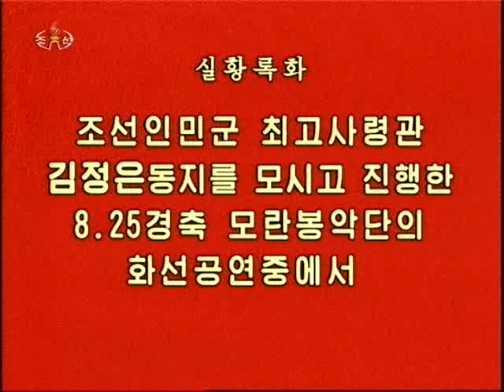[Concert] Moranbong Band (August 25, 2012) {DPRK Music}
모란봉악단 / Ансамбль Моранбон / Moranbong Band
조국수호정신을 더욱 고조시킨 8.25화선공연
Концерт ансамбля «Моранбон», посвященный 52-летию со дня начала руководства сонгунской революцией великим Ким Чен Иром
Performance given by the Moranbong Band to celebrate the August 25, the 52nd anniversary of leader Kim Jong Il's start of the Songun revolutionary leadership

Supreme Commander of the Korean People's Army Kim Jong Un, first secretary of the Workers' Party of Korea and first chairman of the National Defence Commission of the DPRK, who is inspecting the eastern sector of the front, enjoyed together with KPA service personnel a field performance given by the Moranbong Band to celebrate the August 25, the 52nd anniversary of leader Kim Jong Il's start of the Songun revolutionary leadership.
Marshal Kim Jong Un appeared in auditorium together with his wife Ri Sol Ju.
The performance began with the playing of the national anthem. Put on the stage were such colorful numbers as light music and song "Victors", light music "Look at Us", female quartet "You Are Mother", and female sextet "We Sing of Party".
The performers made an impressive artistic representation of the fact that it was thanks to the great exploits of Kim Jong Il who protected the destiny of the country and the nation and glorified socialist Korea as an invincible power with his Songun politics that there are the great tradition and heritage for carrying forward the cause of the Songun revolution, the basic blood vein of Kim Il Sung's Korea.
The performance made the stage and auditorium prevail with enthusiasm and joy as it was characterized by a good harmony in all elements for musical representation and replete with revolutionary and militant spirit.
When female sextet "Song of Coastal Artillery Women" was presented, the soldiers of the above-said company mounted the stage and joined the performers in singing the song, strikingly demonstrating their stamina to deal retaliatory sledge hammer blows at the U.S. imperialists and the south Korean puppet forces getting frantic in their war drills to block the advance of the DPRK.
The Supreme Commander recognized familiar soldiers of the company and showed his thumb in appreciation of their singing. He extended warm congratulations to the dynamic and optimistic soldiers.
Their repertoire also included new songs such as female solo and pangchang "Golden Cushion", female quartet "Let's Dash Ahead toward Morrow" and female duet and pangchang "Let's Become Roots".
The performance reached its climax when female solo and pangchang "Ardent Wish", a new song reflecting the mind of all servicepersons and people wishing for the good health of Kim Jong Un, who is making a long journey of field guidance to KPA units, was presented and his benevolent image was projected on the screen.
The performance ended with female sextet "Our Leader Loved by People".
[KCNA]

Первый секретарь ТПК, Первый Председатель ГКО КНДР, Верховный Главнокомандующий КНА Ким Чен Ын на инспекционном пути к восточной части фронта вместе с военными Народной Армии слушал фронтовой концерт Оркестра «Моранбон».
Вошел в зрительный зал Маршал КНДР Ким Чен Ын вместе со супругой Ли Соль Чжу.
Верховный Главнокомандующий КНА тепло махал рукой в ответ на горячее поздравление слушателей.
Запушены фейерверки. На сцене полевого концерта поставлены разнообразные номера -- легкая музыка с песней «Победители», легкая музыка «Смотрите на нас!», женское шестеро «Мы поем о партии» и т. д.
Верховный Главнокомандующий КНА узнавал знакомых из береговой батареи «Хурма», которые на сцене поют песню вместе с артистами, показал им большой палец, тепло поощрял их бодрость и романтичность.
Концерт глубоко запечатлел в памяти слушателей.
Уважаемый Маршал Ким Чен Ын махал рукой в ответ на горячее ликование артистов и слушателей, поздравил выступающих с успехом.
[Naenara]